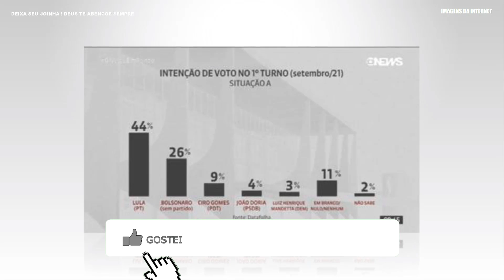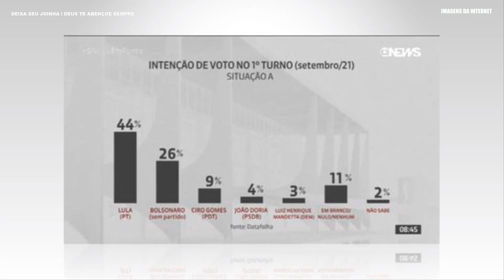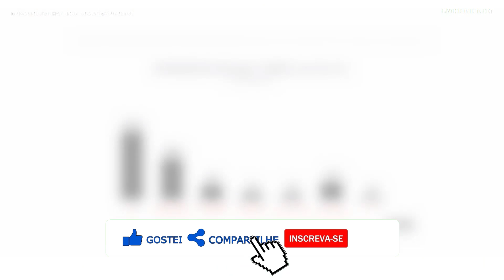NOTICIA URGENTE EX PRESIDENTE DO BRASIL LULA APOS PESQUISA BOLSONARO MEU DEUS